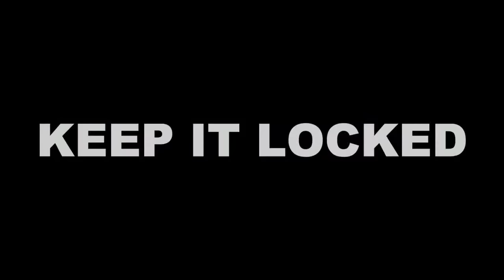Unmasking Farke's controversial choices: Is Bamford finished?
In this intriguing analysis, we delve into the perplexing decisions made by Farke, unmasking the controversy surrounding his choices. Moreover, we explore the alarming question on everyone's minds: Has Bamford reached the end of his prime? Join us as we decode Farke's bold moves and debunk the notion of Bamford's decline. Throughout the video, we meticulously dissect Farke's unorthodox strategies and shed light on their underlying motives. By thoroughly examining each decision, we aim to provide you with a comprehensive understanding of the rationale behind them and their potential long-term impact. But the central focus of our investigation lies on Bamford's alleged decline.